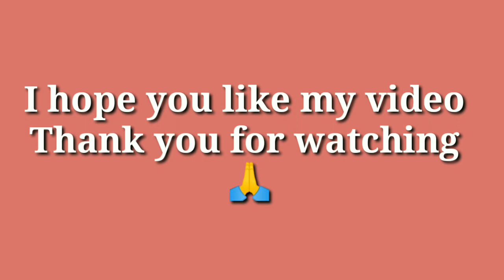T. shirt & shirt folding board// DIY activities // kindergarten activities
T. shirt folding board

Today we are doing a simple DIY activity by making the t. shirt 👚  folding board...
    It's really simple to make & help your child   learn a daily chore a folding t. shirt 👚..
   This was a super fun activity & we was amazed that she could do this so easily... 🤩🤩
Now we would add this to our daily activities. 👇